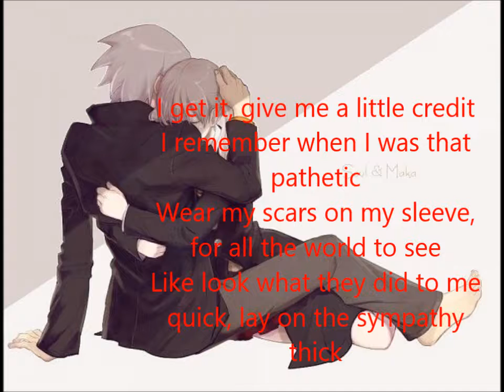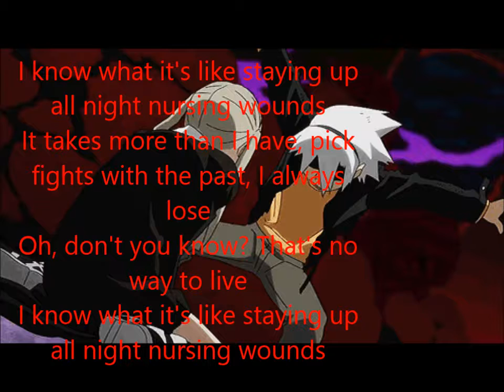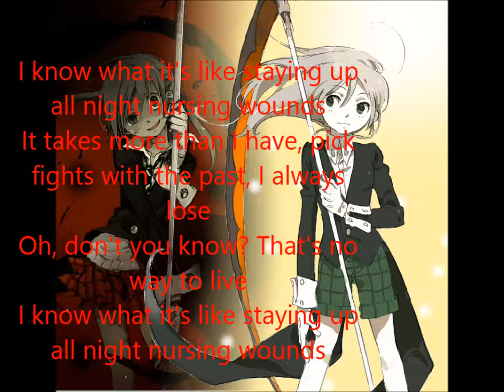Icon For Hire Sorry About Your Parents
Theme song I made